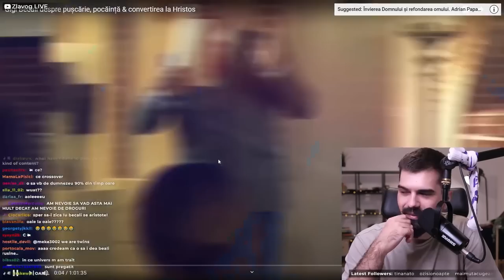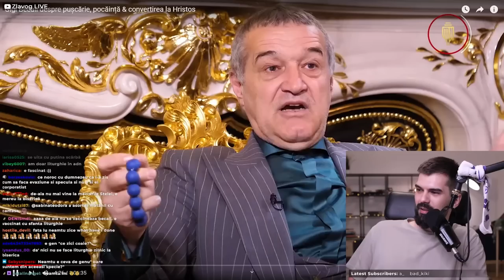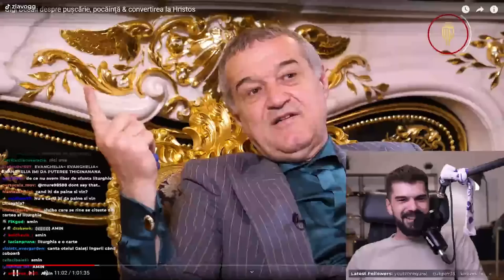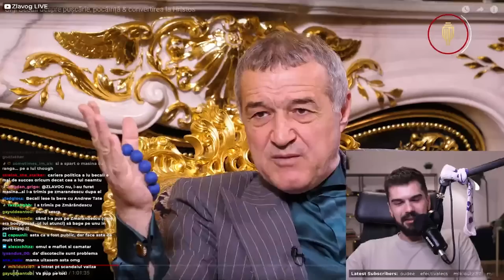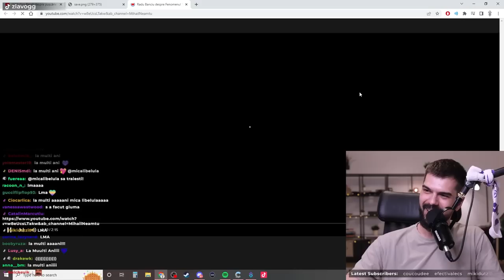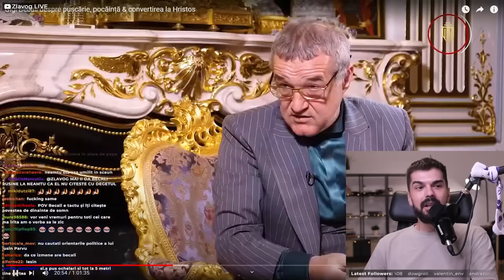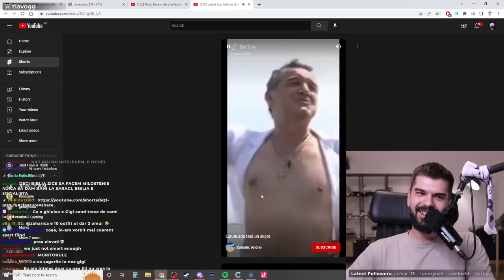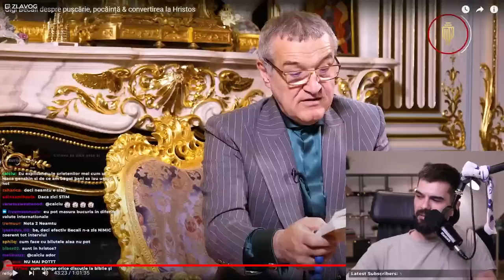BECALI ȘI NEAMȚU TRĂIESC O IDILĂ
Zlăvog se uită la un clip din 2019 în care Sfințenia sa Mihail Neamțu îl intervievează pe domnul Gigi Becali, filantrop, fost deținut, și patronul Steluței. Cei doi se admiră unul pe celălalt în cadrul unei discuții despre ce înseamnă să fii credincios.